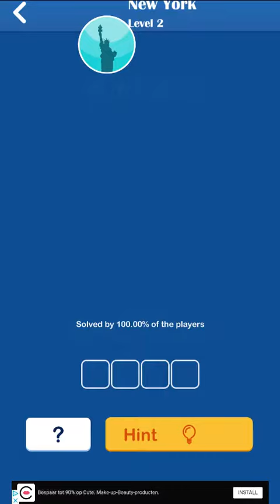Wordful New York Level 1 2 3 4 5 6 7 8 9 10